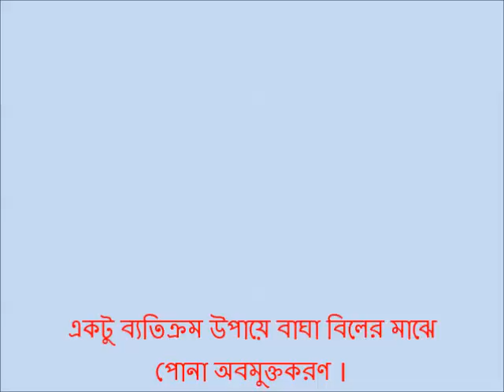Fry Releasing into Bagha Beel 2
Fry Releasing into Bagha Beel by using a new exceptional techniques for more survival of fingerlings